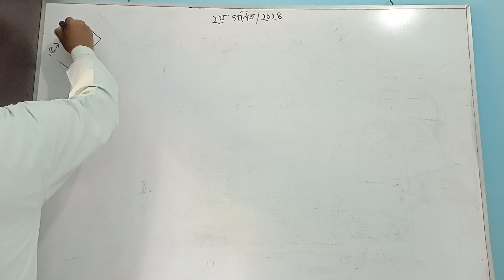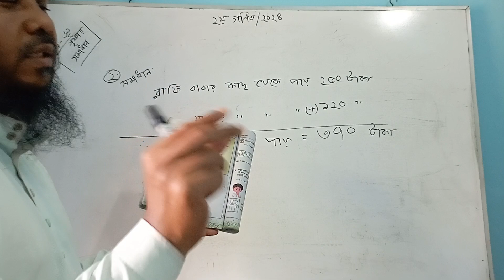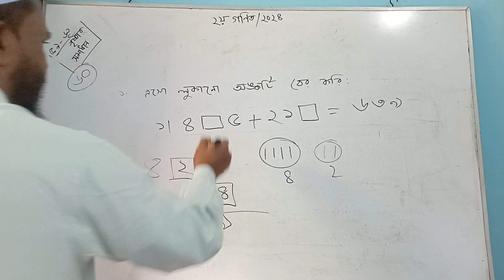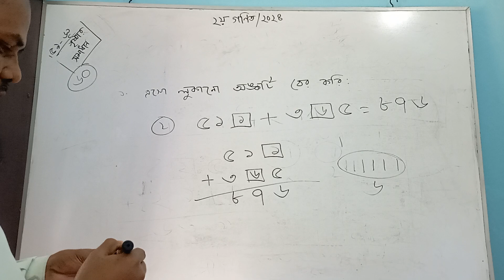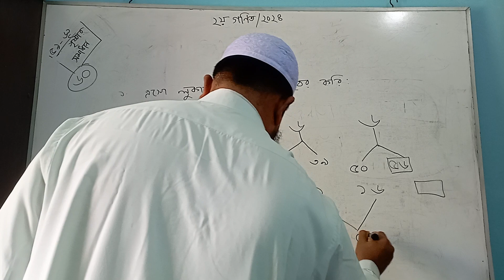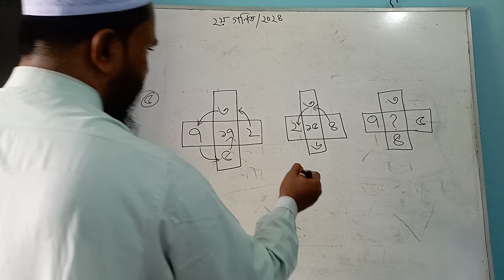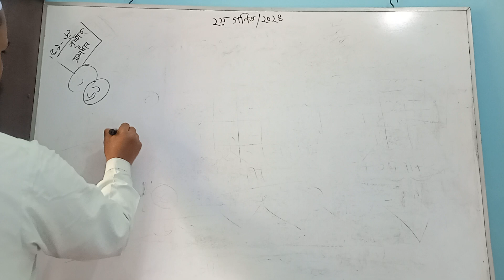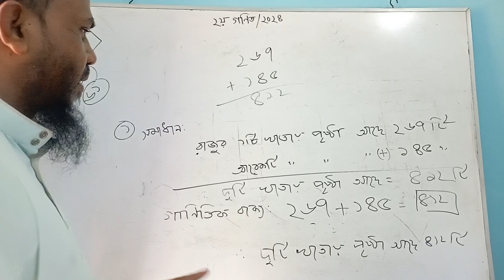📚✨২য় শ্রেণি গণিত 59, 60, 61 পৃষ্ঠা।। যোগ(২)।। class 2 math 2024।। class two।। সংখ্যা ও স্থানীয় মান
In this video, we delve into the exciting updates to the Class Two Math curriculum in Bangladesh. 📚✨
২য় শ্রেণি গণিত 59, 60, 61 পৃষ্ঠা।। যোগ(২)।। class 2 math 2024।। class two।। সংখ্যা ও স্থানীয় মান
২য় শ্রেণি গণিত 59, 60, 61 পৃষ্ঠা।। যোগ(২)।। class 2 math 2024।। class two।। সংখ্যা ও স্থানীয় মান

🔍 Curriculum Overview: Explore the key changes and enhancements in the new math curriculum tailored for Class Two students in Bangladesh.

🎯 Learning Objectives: Discover the core concepts and skills students will develop through this curriculum, aimed at fostering a solid foundation in mathematics.

📝 Lesson Insights: Gain valuable insights into individual lessons, teaching methodologies, and practical applications to facilitate effective learning both in classrooms and at home.

💡 Tips for Parents and Educators: Whether you're a parent supporting your child's learning journey or an educator seeking innovative teaching strategies, we share practical tips to enhance math education for Class Two students.

Join us as we unpack the intricacies of the new Class Two Math curriculum, empowering young learners to excel in mathematics with confidence and enthusiasm!

দ্বিতীয় শ্রেণি গণিত ২০২৪। ২য় শ্রেণি গণিত 60 পৃষ্ঠা। যোগ(২)। class two । সংখ্যা ও স্থানীয় মান

দ্বিতীয় শ্রেণি গণিত ২০২৪।২য় শ্রেণি গণিত ৩৫ পৃষ্ঠা। ক্রমবাচক সংখ্যা। class two । সংখ্যা ও স্থানীয় মান
সংখ্যা ও স্থানীয় মান,দ্বিতীয় শ্রেণি প্রাথমিক গণিত সংখ্যা ও স্থানীয় মান,স্থানীয় মান,class two math,সংখ্যা পড়ি ও কথায় লিখি,জোড় বিজোড় সংখ্যা ও সংখ্যা প্যাটার্ন,সংখ্যা,ক্রমবাচক সংখ্যা,সংখ্যার তুলনা,স্থানীয় মান class 2,স্থানীয় মান কি,বড় সংখ্যা ও স্থানীয় মান,বড় সংখ্যা ও স্থানীয় মান,স্থানীয় মান নির্ণয় ক্লাস,অঙ্কের স্থানীয় ও প্রকৃত মান কাকে বলে,স্থানীয় মান ও প্রকৃত মান,স্থানীয় মান নির্ণয়,২য় শ্রেণীর স্থানীয় মান,অধ্যায় ১: সংখ্যা - স্থানীয় মান

সংখ্যা ও স্থানীয় মান,দ্বিতীয় শ্রেণি প্রাথমিক গণিত সংখ্যা ও স্থানীয় মান,স্থানীয় মান,class two math,সংখ্যা পড়ি ও কথায় লিখি,জোড় বিজোড় সংখ্যা ও সংখ্যা প্যাটার্ন,সংখ্যা,ক্রমবাচক সংখ্যা,সংখ্যার তুলনা,স্থানীয় মান class 2,স্থানীয় মান কি,বড় সংখ্যা ও স্থানীয় মান,বড় সংখ্যা ও স্থানীয় মান,স্থানীয় মান নির্ণয় ক্লাস,অঙ্কের স্থানীয় ও প্রকৃত মান কাকে বলে,স্থানীয় মান ও প্রকৃত মান,স্থানীয় মান নির্ণয়,২য় শ্রেণীর স্থানীয় মান,২য় শ্রেণি গণিত 60 পৃষ্ঠা,যোগ(২)
Choose a tag that resonates well with the content you're creating and reflects the essence of the new curriculum you're discussing.